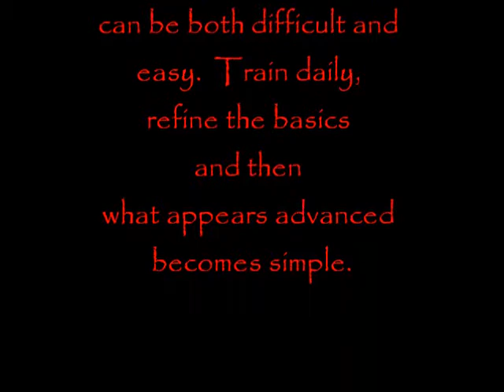Wu Chi Chuan: Begin with the End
Training seems to progress towards the complex when in truth it moves towards the supremely simple.